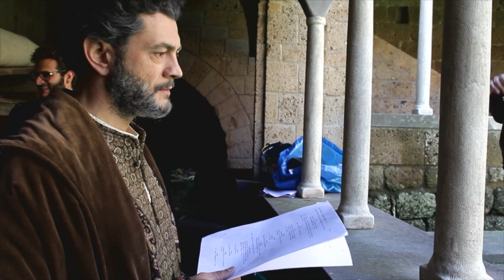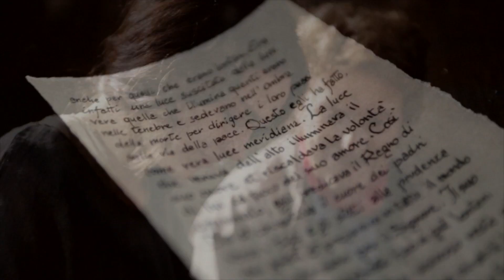BACKSTAGE FICTION FRANCESCO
Reg. Lialiana Cavani
Prodotto da Ciao Ragazzi